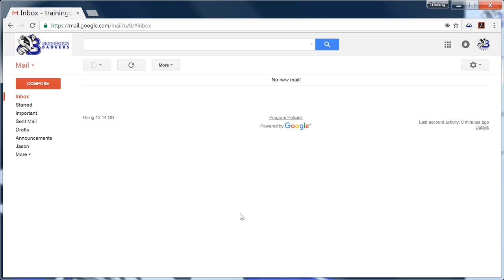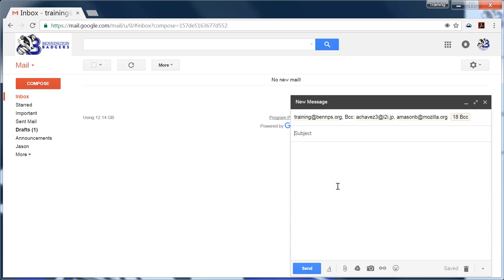Gmail Add Group to bcc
This is a quick tutorial to show how to add a group to the bcc field in Gmail.